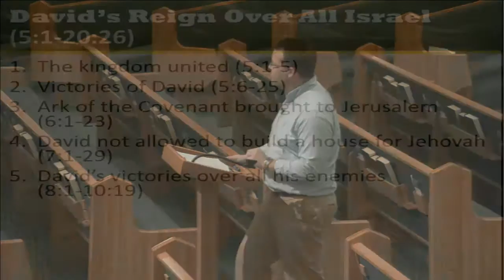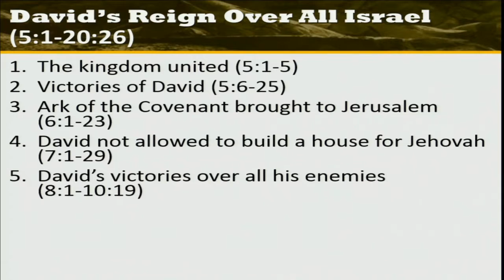2 Samuel 9-10